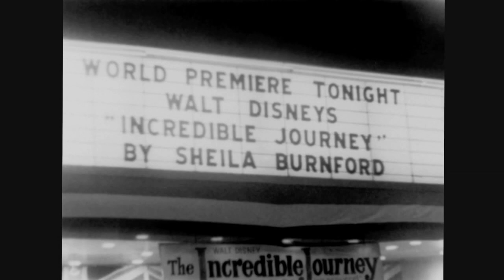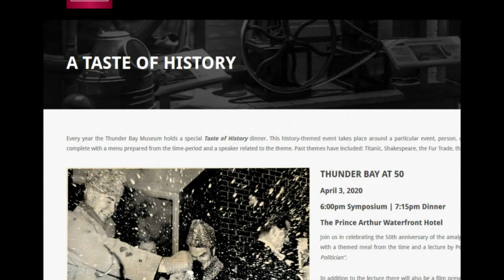Reel Memories - TBT News story about digitizing Thunder Bay Television Newsreel films from 1958-78